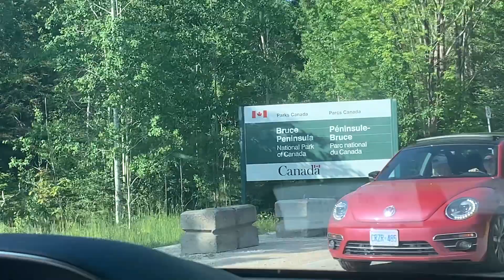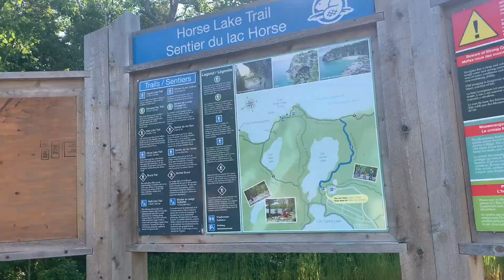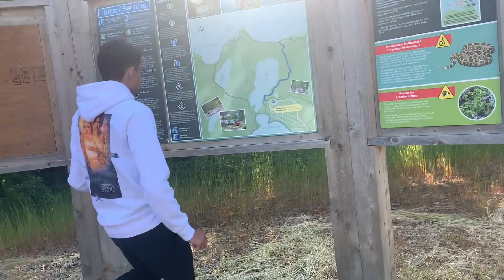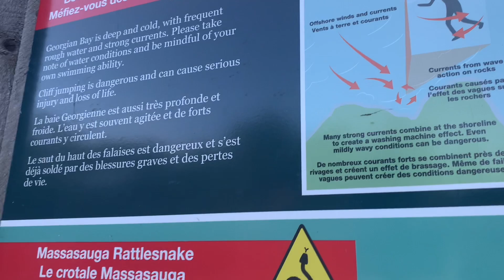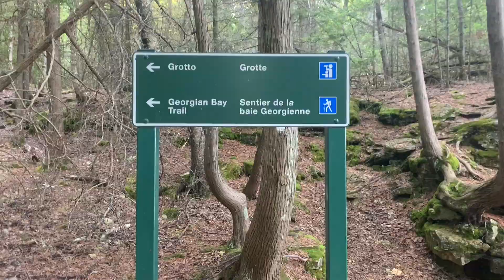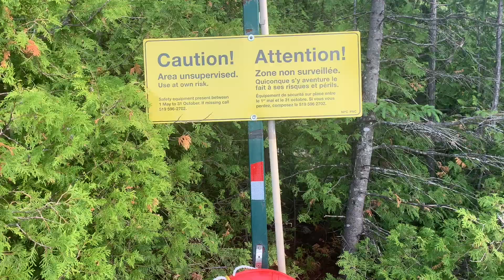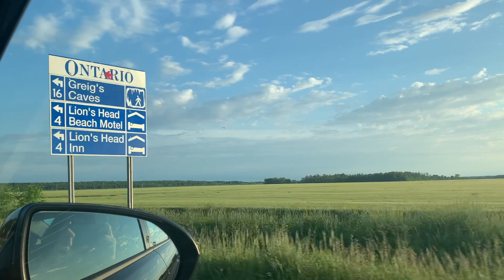Trip to Tobermory Part - 2 (Little Cove and The Grotto) | Birthday Special Vlog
This video is in continuation of my previous vlog where I went to Tobermory and did Kayakingggg.

In this video, we went to a really beautiful beach i.e. Little Cove where there is crystal clear water. Then we went on a trail in Bruce Peninsula National Park to The Grotto.

I hope you’ll like this one :)